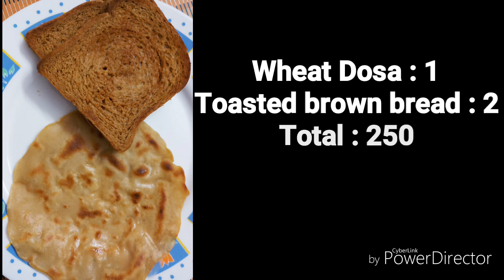LOOSE WEIGHT WITH ME | DAY 3 | FASHION DIVA